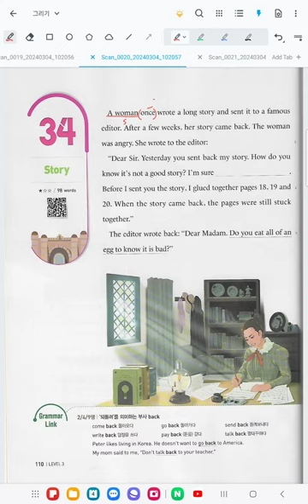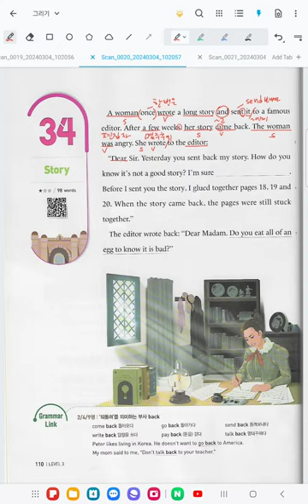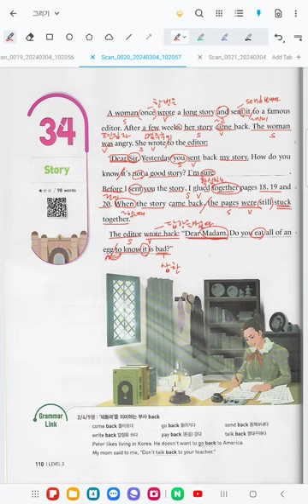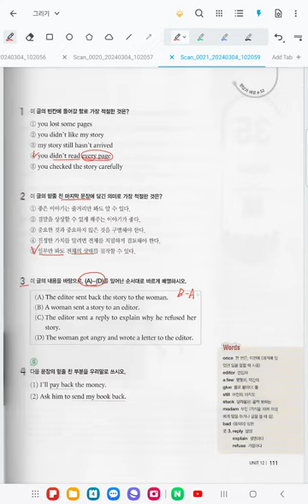비상 리더스뱅크 Reader's Bank Level3 [Unit 12-34] 하나를 보면 열을 알 수 있어!